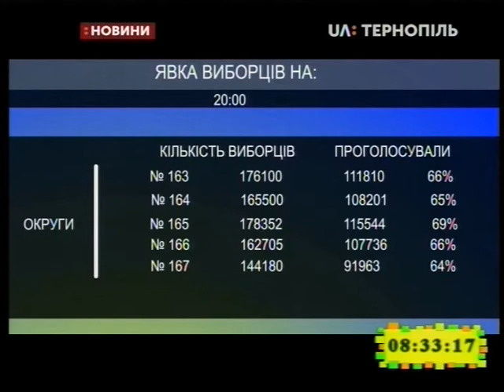01.04.2018. Новини. 8:30